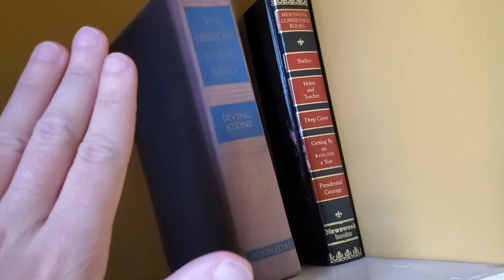Lafayette Hotel: New Orleans, LA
GREAT HOTEL REVIEWS [EP. 46]
600 St Charles Ave, New Orleans, LA 70130

The Lafayette Hotel in New Orleans, overlooking Lafayette Square on the fashionable St. Charles Avenue Streetcar Line, is located within the heart of the Historical Arts and Warehouse Districts in the CBD. Our Central Business District boutique hotel near the French Quarter has valet parking and is only a short stroll away from many popular attractions such as the New Orleans French Quarter, Bourbon St., the Ernest N. Morial Convention Center, the Superdome, the New Orleans Riverwalk, and The National World War II Museum. Desi Vega’s, a New Orleans Steakhouse, is also located inside of this hotel on St. Charles Avenue. Wine and dine in downtown style for lunch or dinner at this local New Orleans restaurant!

Looking for a true New Orleans boutique hotel experience near the iconic French Quarter? Our central location close to the convention center in the heart of Downtown is perfect for spending time in the French Quarter or exploring the rest of New Orleans via the St. Charles Avenue streetcar line. The historic Lafayette Hotel on St. Charles Avenue is the ideal choice for luxury accommodations and impeccable service that will make your visit to the Big Easy unforgettable!